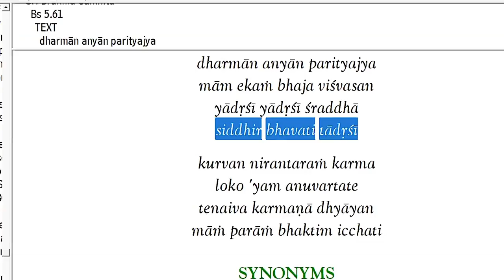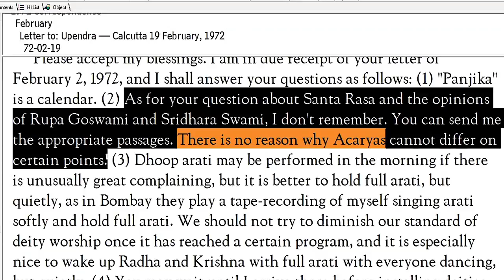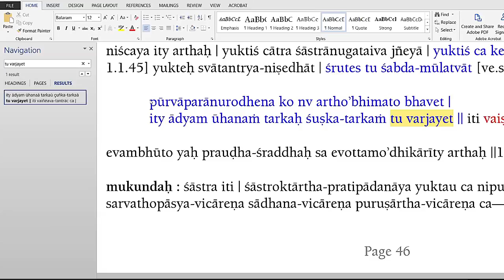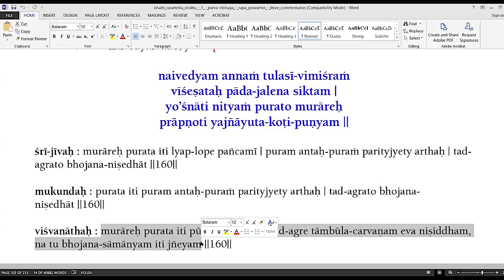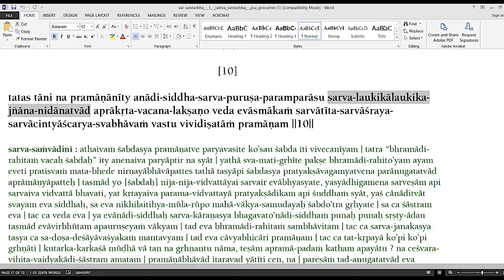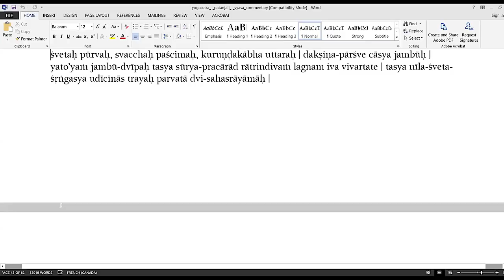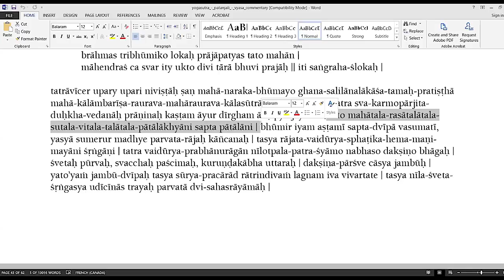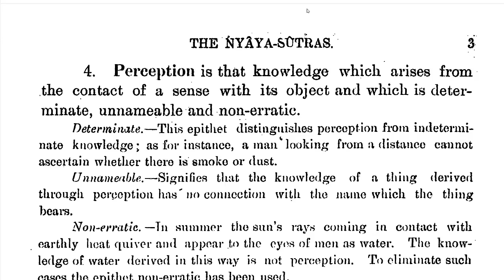Intellectual diversity in scriptural understanding - The Monk's Podcast 37 with Hari Parshad Prabhu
Hari Pārṣada Dāsa
— Received first and second initiation from HH Radha Govinda Dasa Goswami Maharaja
— Born in a Gauḍa-sārasvata-brāhmaṇa family from Maharashtra.
— Studied Sanskrit grammar in childhood in a traditional way.
— Currently serving as core member of ISKCON GBC's Śāstric Advisory Council (SAC) as well as assistant editor and Sanskrit translator for Gopal Jiu Publications.
— Gopal Jiu Publications is the official publication house of HH Gour Govinda Swami Maharaja and it publishes the e-magazine Krishna Kathamrita Bindu as well as various printed books.
— Came to ISKCON in 2001 and served in ISKCON Youth Forum (IYF) under HG Praneshwar Prabhu for 7 years, where he performed services such as book distribution, college programs, crowd management on festivals, food for life etc. Thereafter moved ahead to serving with Gopal Jiu Publications and SAC.